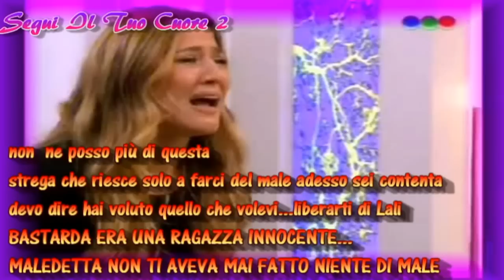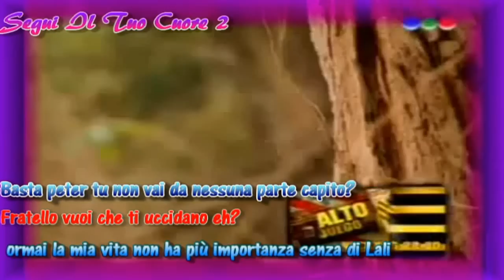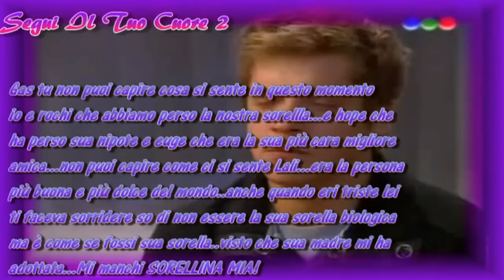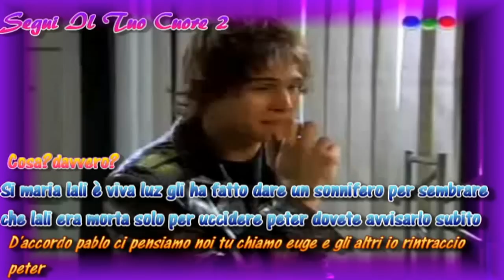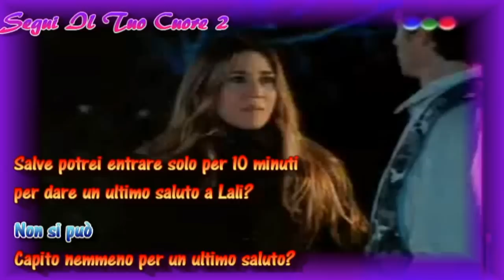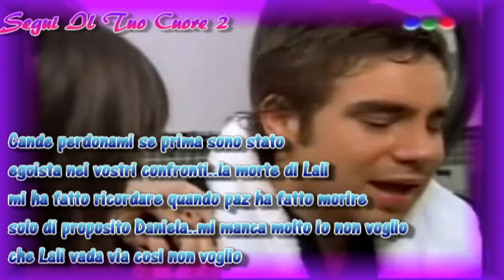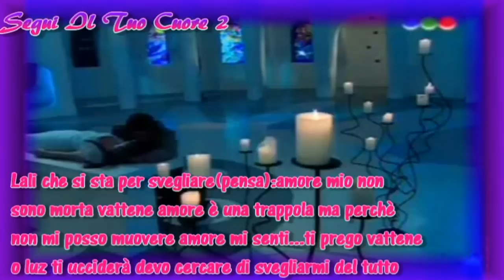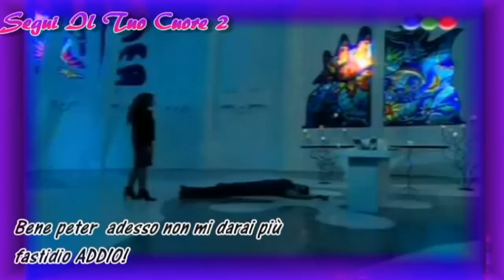Segui IL Tuo Cuore 2 2x11 Non Posso Vivere Senza Di Te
ECCO LA 11 PUNTATA DELLA 2 SERIE...
SPERO CHE VI PIACCIA
COMMENTATE MI RACCOMANDO